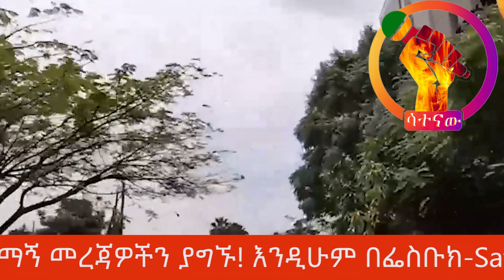🔴ህዝባዊ እምቢተኝነት በመላዉ አማራ.. lአብይ አህመድ አፈሙዝ እና ስልጣንን በመጠቅም ሌላ ሴራ l Abel Birhanu mereja tv feta daily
ሳተናዉ የእናንተዉ!